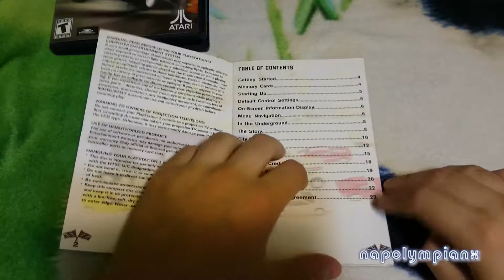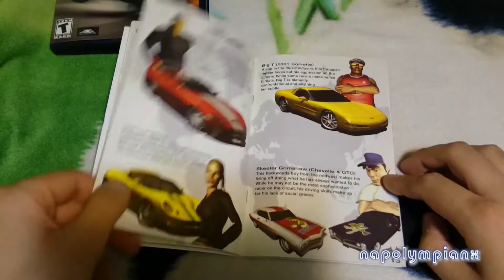Test Drive Unboxing Black Label Complete PS2